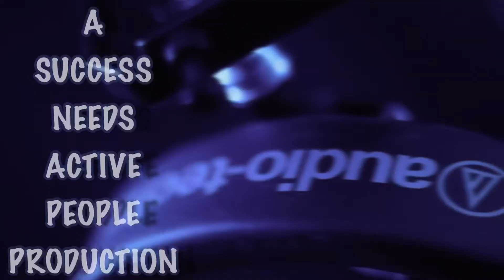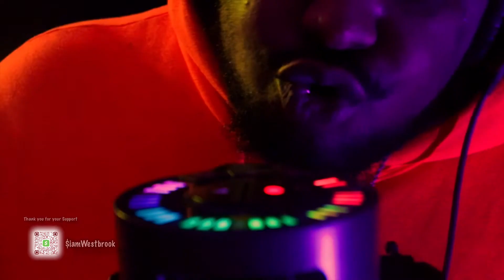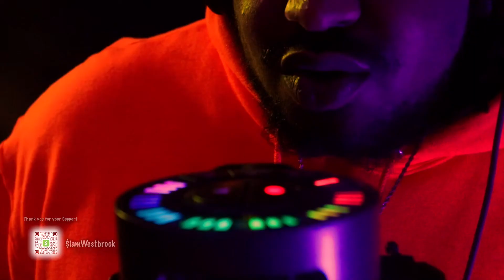Timothy Westbrook II - "REAL" LIVE with Spire Studio by iZotope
Passion Needs Commitment the book
Iamwestbrook.com

Need a new chill podcast? Let’s talk family, drama, dreams and love!!! Over at the Uniquely Westbrook podcast.